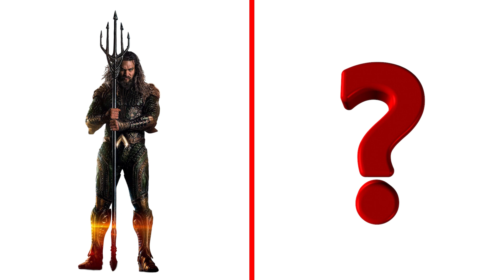SUPERHEROES but PREDATORY SNAKE 💥 BEST Characters (Marvel & DC)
Join the SUPERHEROES as they transform into brave and PREDATORY HUGE SNAKE in this breathtaking video! Watch Hulk, Superman, Captain America, Iron Man, Aquaman, Venom, Thor and the rest of Team Marvel unleash their furious predators to take on their enemies and win! Epic battles, stunning visuals and the beloved characters we all know and love! This is a must watch movie for all Marvel and DC fans!